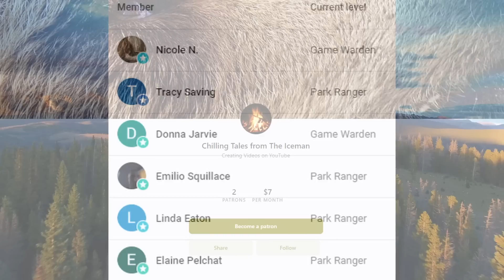She fed the BEARS, and they FED BACK...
sections 106 and 106A, the fair use of a copyrighted work, including such use by reproduction in copies or phonorecords or by any other means specified by that section, for purposes such as criticism, comment, news reporting, teaching (including multiple copies for classroom use), scholarship, or research, is not an infringement of copyright.